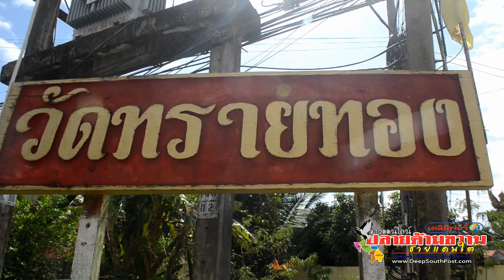ชาวบ้านบ้านบากง ผนึกกำลัง จิตอาสา แรงกายแรงใจ ช่วยฟื้นฟู ทำความสะอาดโรงครัว วัดทรายทอง อ รือเสาะ หลั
ชาวบ้านบ้านบากง ผนึกกำลัง จิตอาสา แรงกายแรงใจ ช่วยฟื้นฟู ทำความสะอาดโรงครัว วัดทรายทอง อำเภอรือเสาะ หลังน้ำลด
ประพันธ์  ฤทธิวงศ์ บก.ปลายด้ามขวาน@ชายแดนใต้/ภาพข่าว
   ตามที่  นายประพันธ์  ฤทธิวงศ์ บรรณาธิการปลายด้ามขวานชายแดนใต้  ได้ประชาสัมพันธ์ขอเชิญชวนเพื่อนๆญาติธรรม ผู้มีจิตอาสา  ร่วมแรงร่วมใจ ช่วยทำความสะอาดโรงครัว  เครื่องใช้ เครื่องครัว ถ้วยจาน  วัดทรายทอง  หมู่ 6 บ้านบากงบากง  ตำบลรือเสาะ อำเภอรือเสาะ จังหวัดนราธิวาส   เนื่องจากทางวัดมีแต่พระสงฆ์ ชราภาพ สภาพโรงครัว  เครื่องใช้ เครื่องครัว โต๊ะ เก้าอี้ จึงไม่อยู่ในสภาพที่เหมาะสม  แก่การใช้งาน
    เมื่อวันที่ 27 มกราคม 2567 เวลา  13.00 น.ที่ผ่านมา  โดยมี นาย เทพประทาน พ้นภัย  ผู้ใหญ่บ้านและผู้ช่วยผู้ใหญ่บ้านบากง นายธีระยุทธ เฉลิมขวัญ  ผู้ใหญ่บ้านนางโละ ตำบลตะมะยูง  อำเภอศรีสาคร  พร้อมด้วย ชาวบ้าน  บ้านบากง บ้านนาโอน ตำบลรือเสาะ อำเภอรือเสาะ และชาวบ้านนางโละ บ้านคลองหงส์ อำเภอศรีสาครร่วม แรงกายแรงใจ ศรัทธา จากผู้มีจิตอาสา ไปร่วมทำความสะอาดถวายพระสงฆ์ เป็นกุศลทานธารณะบารมี
    ทั้งนี้ ได้รับการอนุเคราะห์  จากนายอับดุล  สาฮีบาตู  นายกองค์การบริหารส่วนตำบลตะมะยูง อำเภอศรีสาคร นายสรยุทธ์ สะมะแอ   นายกองศ์การบริหารส่วนตำบลรือเสาะ ที่ให้ความอนุเคราะห์ รถดับเพลิงฉีดน้ำ ฉีดล้างทำความสะอาดบริเวณโรงครัว วัดทรายทอง
  นาวาตรี สุรศักดิ์ แก้วปรางค์    ทหารพระราชา  ข้าราชการเกษียณ ในนามตัวแทนของชาวบ้านบากง ได้กล่าวขอบคุณชาวบ้านทุกๆท่านที่ได้ร่วมแรงร่วมใจทำความสะอาด โรงครัว  เครื่องใช้ เครื่องครัว ถ้วยจาน
  และได้กล่าวขอบคุณ  นายประพันธ์ ฤทธิวงศ์  บรรณาธิการปลายด้ามขวานชายแดนใต้ ที่ได้รับการประสานงาน จาก สมาพันธ์สหจิตอาสา ชาวใต้  ได้เอาเสื้อมามอบให้กับผู้ประสบอุทกภัยน้ำท่วมในโอกาสนี้ด้วย